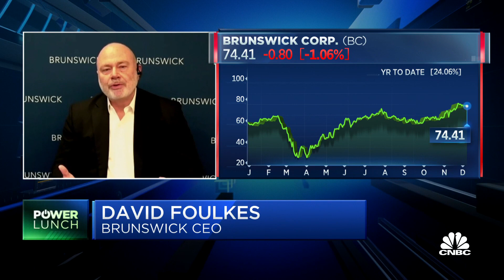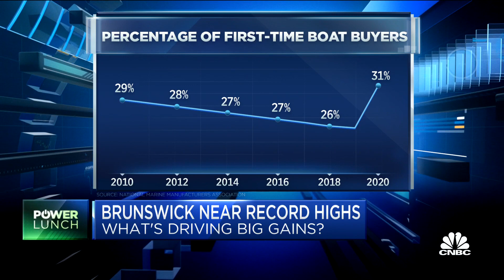The boating boom amid Covid-19 pandemic: Brunswick CEO David Foulkes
David Foulkes, Brunswick CEO, joins 'Power Lunch' to discuss the interest in boating, rise in first-time boat buyers and if he thinks the interest can continue.